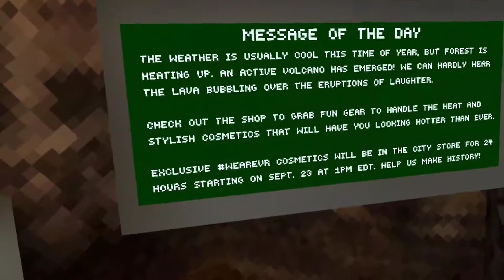This update is mid